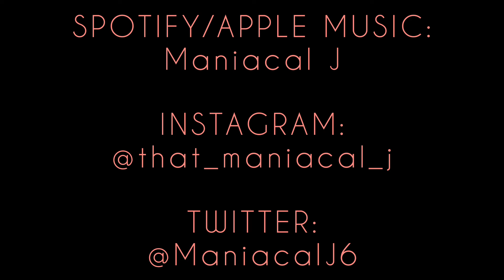MANIAC Reacts to Vin Jay - Sweet Dreams (REACTION) | ROCKIN' OUT!!!